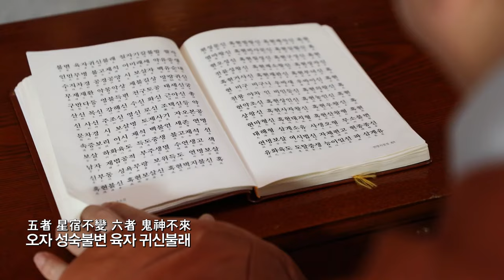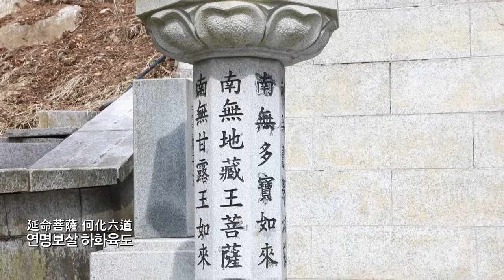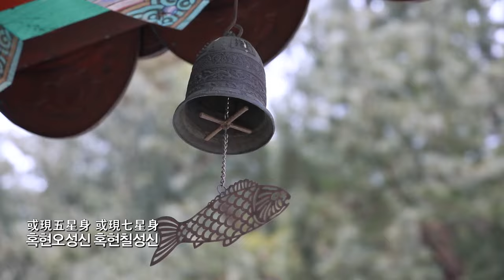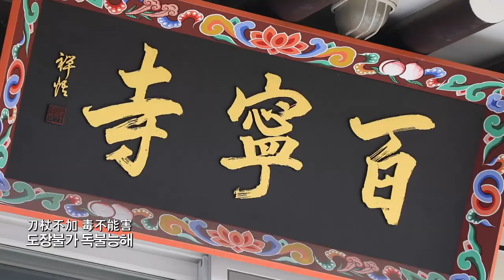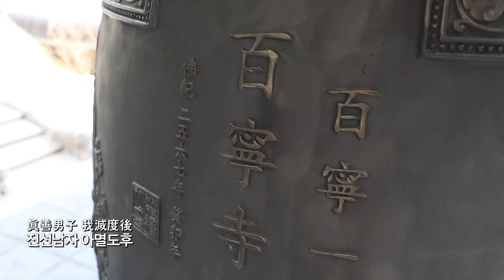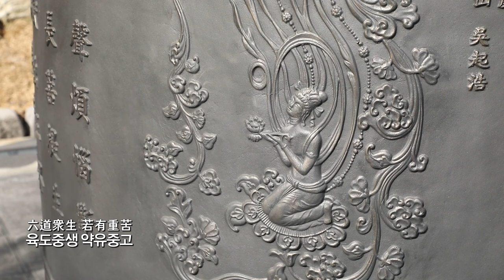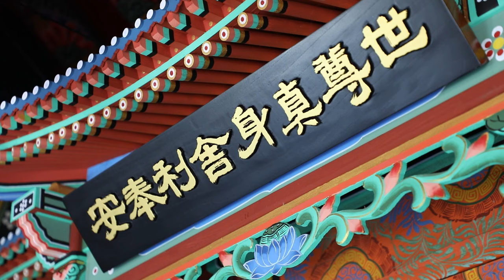아침을 깨우는 '연명지장경'ㅣ용인 백령사 주지 돈각스님(6월15일)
아침을 깨우는 '연명지장경'ㅣ용인 백령사 주지 돈각스님(4월8일)

용인 백령사 주지 돈각스님의 아침을 깨우는 '연명지장경'입니다.
BBS플러스 시청자 여러분 좋은 하루 보내시고
모두 성불하세요 _()_